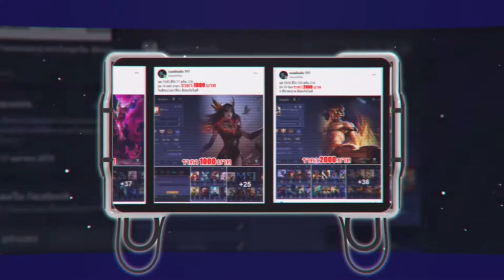ROV: รีวิว Zuka สกิน Darwin: Tiger Hunter ✨(Limited)